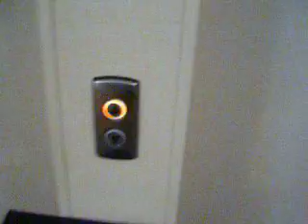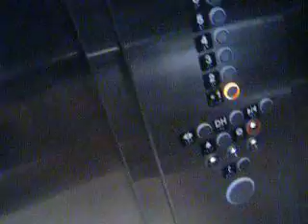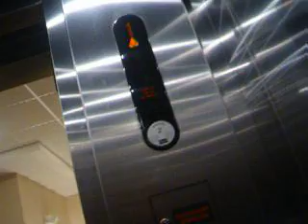KONE Traction Elevators at Embassy Suites - EPIC FAIL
Watch as the buttons have a mind of their own...